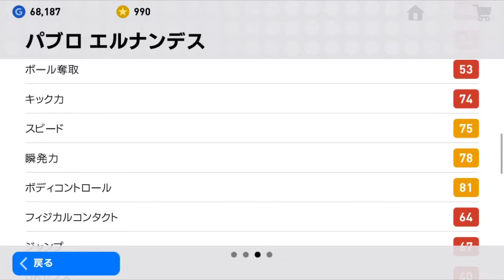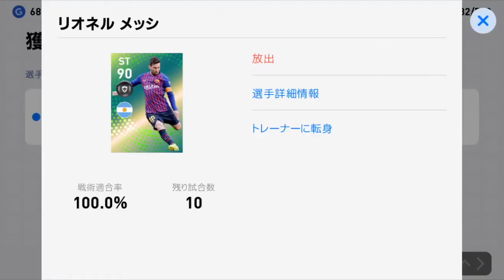【ウイイレアプリ2019】びっちぃ鳴って神の子GET！！！【サブ垢】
遂に来てしまった神の子メッシ、、、